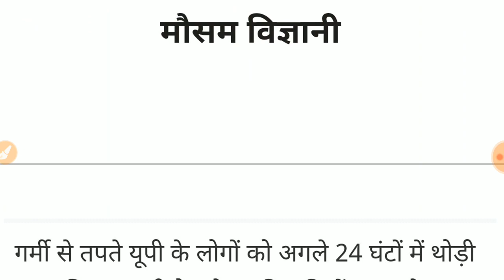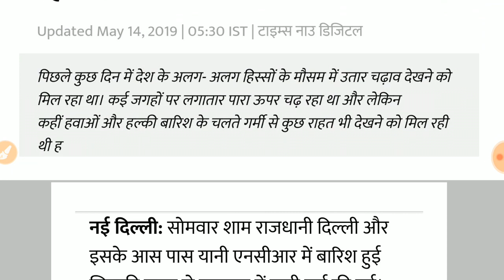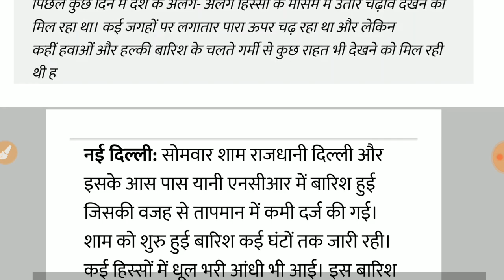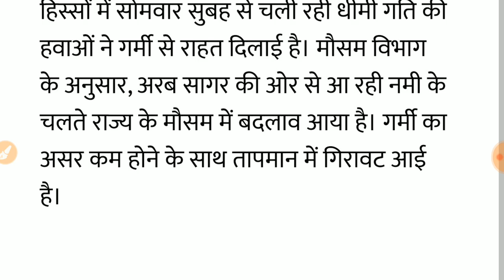मौसम विभाग चेतावनी 14 मई को इन राज्यों में आएगा भयंकर आंधी और बारिश जल्दी देखो!